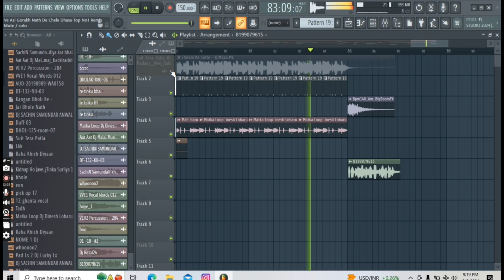Chilam ke Sutte DJ Remix Song Haryanavi Raj Mawar Ft SachiN SamundaR AnwaL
Chilam ke Sutte DJ Remix Song Haryanavi Raj Mawar Ft SachiN SamundaR AnwaL *SachiN=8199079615* *SamundaR=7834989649*